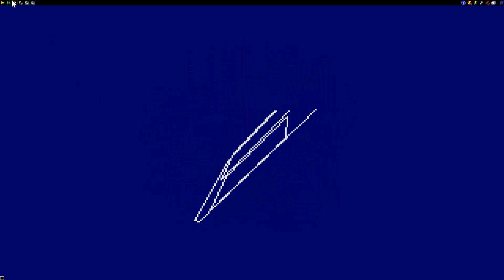STE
1) "GAME DEVELOPER" (GAME INTRO)
2) "GAME PUBLISHER" (GAME INTRO)
3) "MENU" DEVELOPER" (FOR ATARI ST GAMES - WHEN THE MENU STARTS)
4) TEAM WHO "CRACKS" GAME (INSIDE DECOMPACTER FROM ATARI ST OR IN THE AMIGA CRACKTRO)
5) VERSION OF UTILITY "CRACK TEAM" USES (AFTER GAME SELECTION IN MENU IN ATARI ST)
6) PROGRAMMER(S) WHO PROGRAMMED GAME (GAME START SCREEN, AND SOMETIMES EVEN IN "HIGH SCORE TABLE".

1) THE GAME EXISTS IN ONLY ONE VIDEO UPLOAD BUT THE UPLOADER "TALKS CONTINOUSLY",THEN THIS IS USELESS FOR ME AND I UPLOAD THE SAME GAME WITHOUT SPEECH
2) IF ANOTHER GAME UPLOAD (ONE ONLY VIDEO) IS FROM EXTERNAL "BAD" CAMERA WITH BAD SOUND,THEN I UPLOAD IT,AGAIN BECAUSE THE OTHER VIDEO IS USELESS...ETC ETC.WELL,FOR ME THESE GAMES ARE NOT "EXISTS" ON YOUTUBE
3) ALSO IF THE GAME HAS "FAKE" MUSIC SUCH AS FOR HYPOTHETICAL EXAMPLE OF "PACMAN" WHICH IN THE VIDEO YOU HERE INSTEAD GAME AND SAPLES "SAMANTHA FOX",THEN THE GAME IS USELESS,AGAIN,FOR ME.

INTERESTING